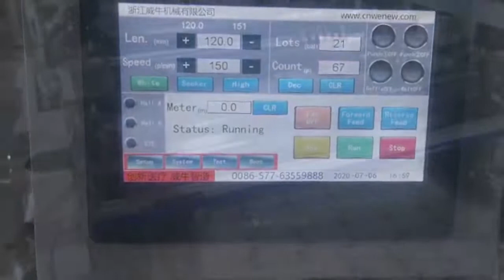Medical paper film sterilization bag making machine